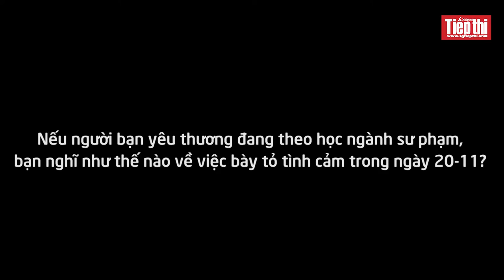Valentine ngành sư phạm trong ngày 20-11